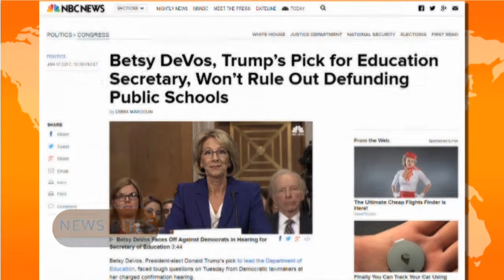The Daily Dose - รมว.ศึกษา Trump ชื่อ Betsy Devos ไม่ปกป้องงบการศึกษา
ชมคลิปรายการเต็มได้ที่